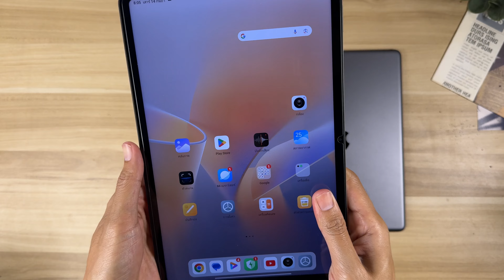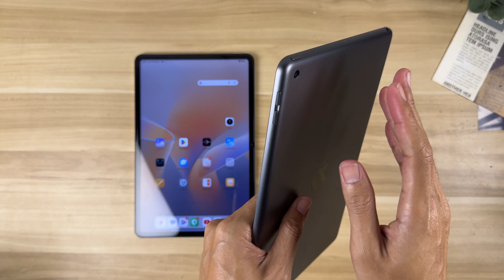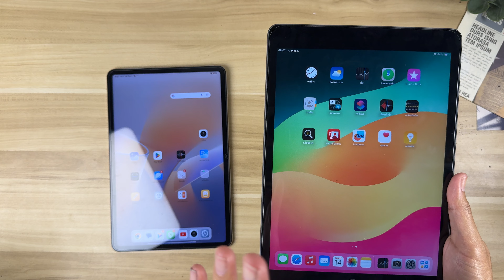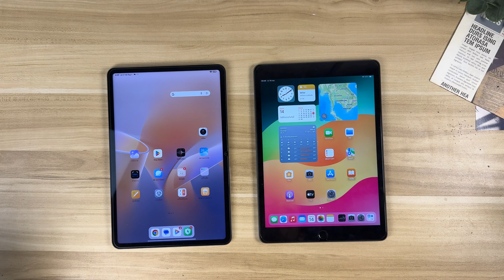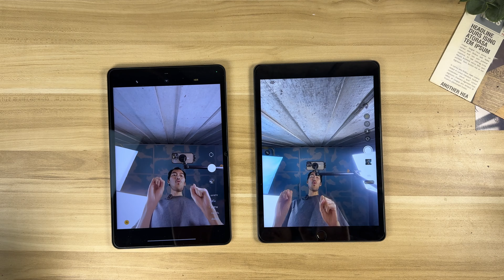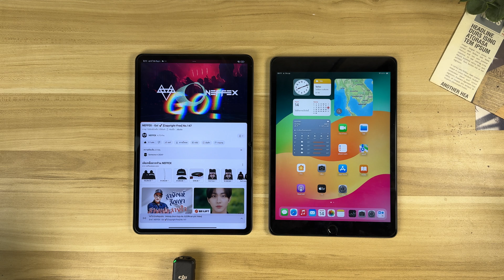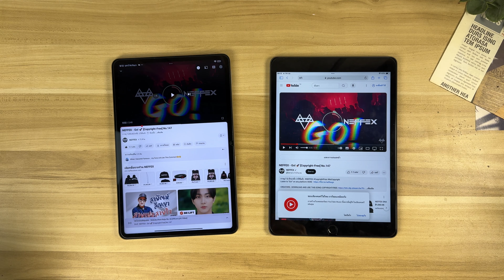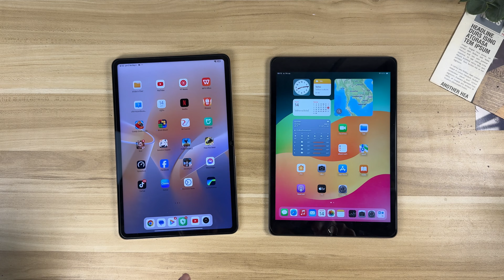รีวิว เทียบ Xiaomi Pad 6 vs iPad Gen 9 จ่าย 8000 ตัวไหนโคตรคุ้ม จากผู้ใช้งาน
ตัวคุ้ม ตัวใหม่ พกง่าย แท็บเล็ตไซด์มินิ redmi pad se 8.7

REDMI PAD SE  11 นิ้ว คุ้มสุด อัพล่าสุด งบ 4,xxx

Redmi pad pro งบ 7,xxx ตัวใหม่

ตัวคุ้ม POCO
POCO C65 2400